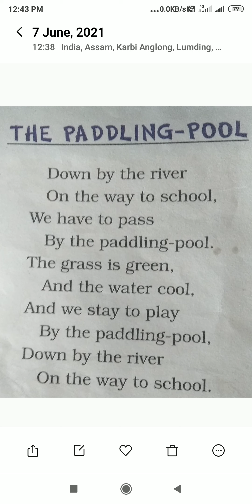The Paddling -Pool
Class 2 English Marigold textbook NCERT Page no 12. Students can enjoy this poem. During lockdown. Thank you.